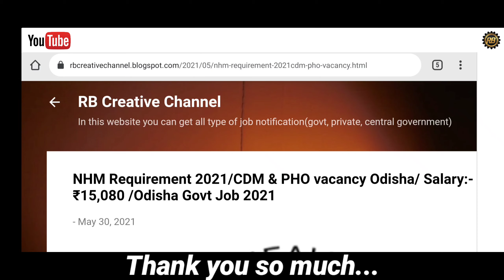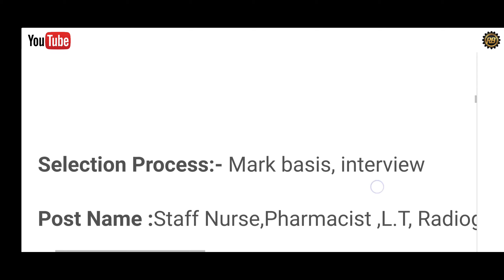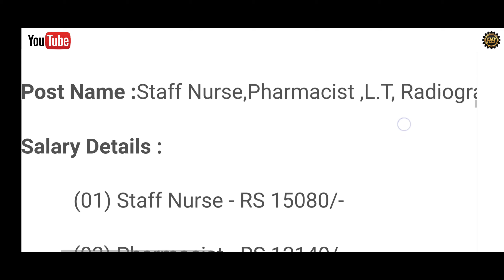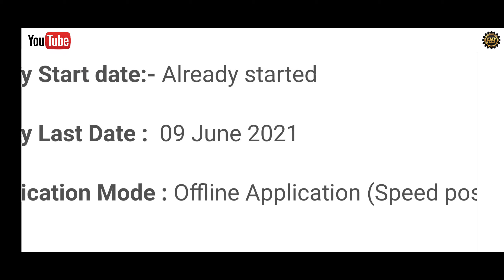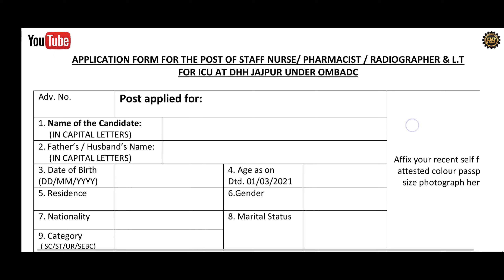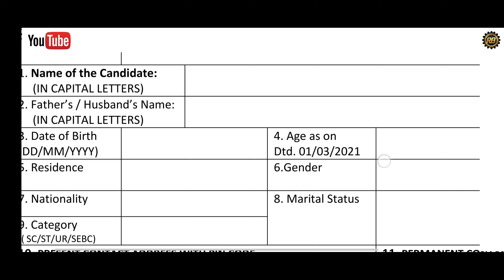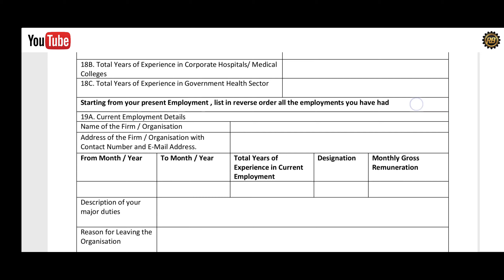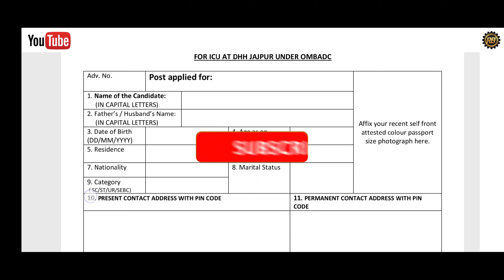ଜିଲ୍ଲା ସ୍ୱାସ୍ଥ୍ୟ ବିଭାଗରେ ନିଯୁକ୍ତି 2021|NHM Requirement 2021|Odisha Job Vacancy 2021|Free job alert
🇮🇳🇮🇳🇮🇳 Bande Matram🇮🇳🇮🇳🇮🇳.

By @RB Creative Channel (Mr.Rahul sir)

From:-Odisha,Ganjam

Query Solved:-
1.NHM Requirement 2021
2.Odisha cho Requirement 2021
3.CDM & PHO vacancy 2021
4.chief district medical officer Requirement 2021
5.new job vacancy
6.free job alert
7.odisha job alert
8.odisha job updates
9.odisha govt jobs 2021
10.free job alert 2021
odisha requirement 2021
nhm odisha requirement 2021
odisha job updates 2021
requirement
free job alert
new job
odisha govt job requirement 2021
new job vacancies 2021 odisha
odisha job alert 2021
odisha jobs
job
job alert
job in odisha 2021
job odisha 2021
nhm
district job vacancy 2021
govt jobs
nhm requirement 2021
nijukti khabar
odisha cho vacancy 2021
odisha free job alert 2021
odisha anganwadi requirement 2021
odisha anganwadi vacancy
anganwadi supervisor salary 2021
odisha anganwadi supervisor requirement 2021